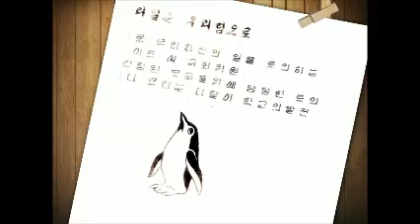빛바랜 사진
Description